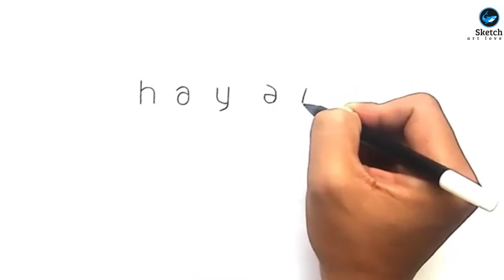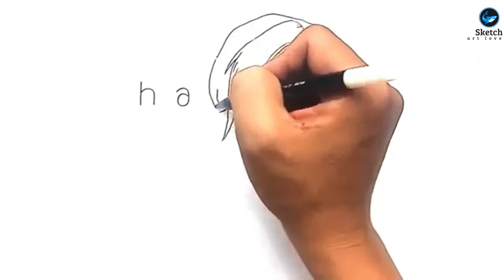How To Draw Free Fire Hayato Character Sketch Painting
How to draw HAYATO from free fire step by step with this how-to video and step-by-step drawing instructions.

Hey guys, here is the second photo-realistic drawing which I have titled gestation, gestation this sense, am talking about the process of development of a plan or idea, when your molding something.